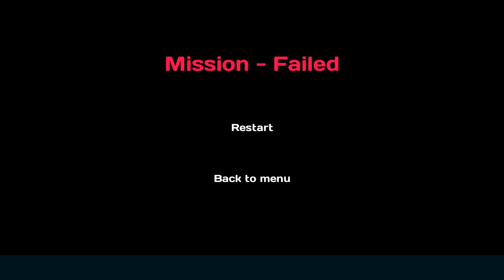Çocuklar için Direksiyonlu Araba Park Etme Oyunu || Backyard Parking 3D